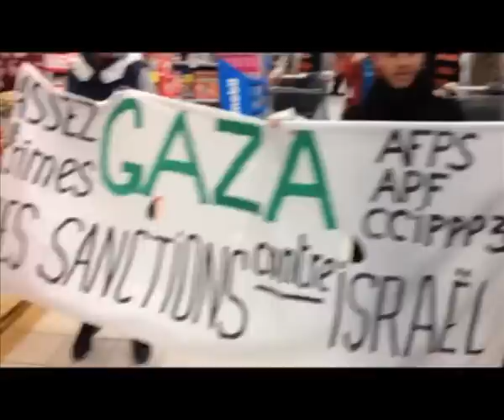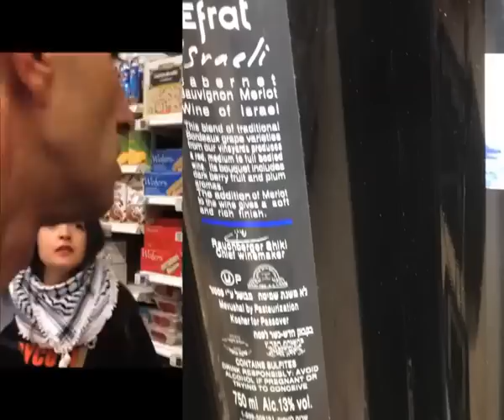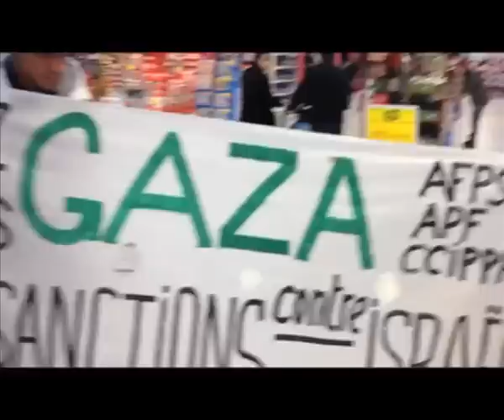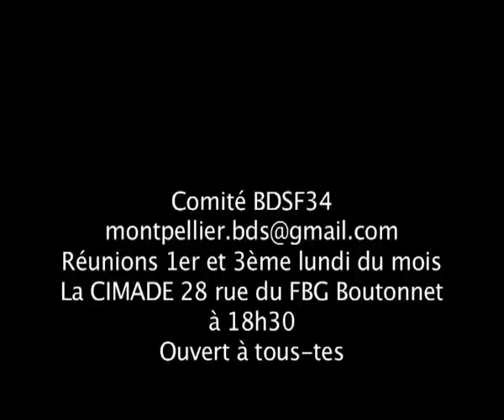BDSF34- 24/11 : Action boycott Géant Casino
BDSF34 répond à l'appel du BNC d'intensifier les actions de boycott contre Israël en solidarité avec Gaza.